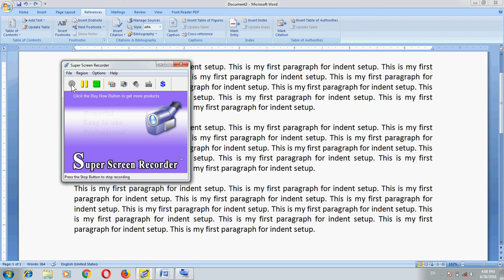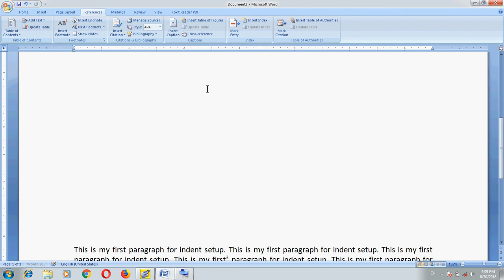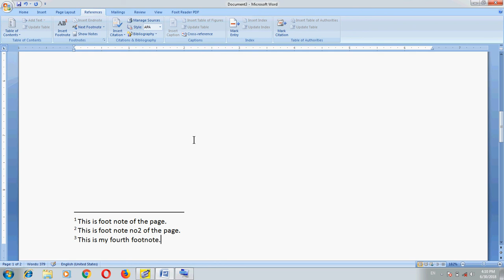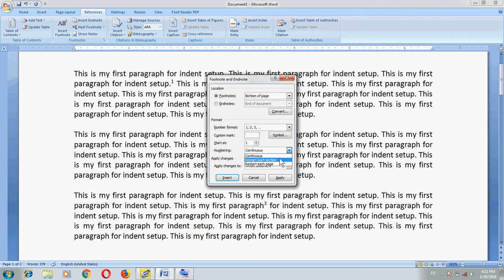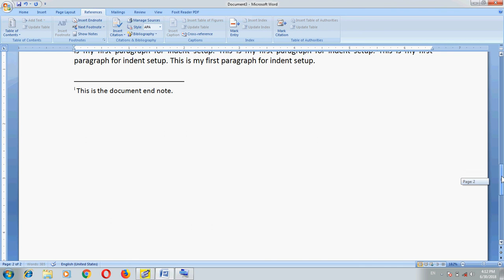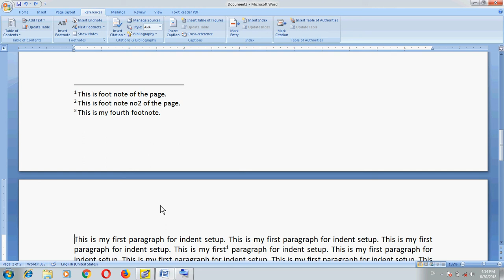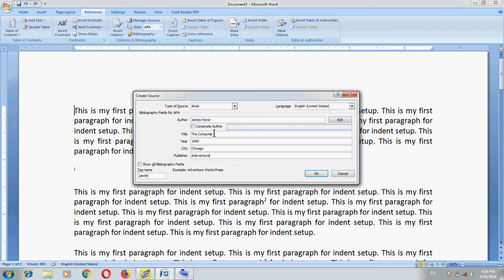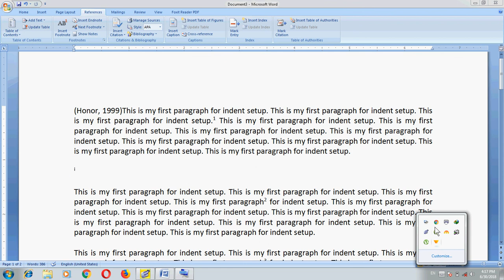Computer Training Urdu/Hindi: MS Word Part 26 References Footnote Endnote Citations